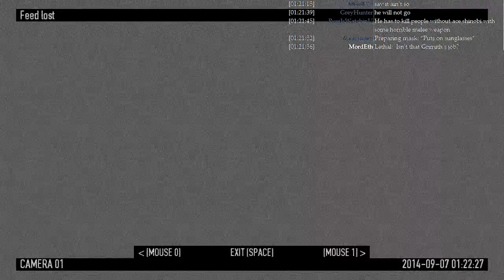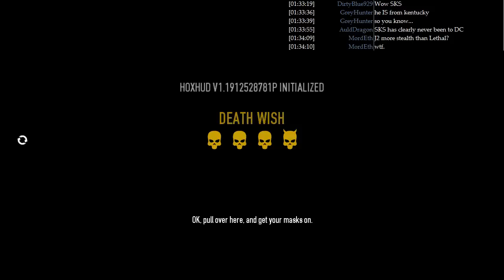LGWI Live! - PAYDAY 2 w/ J2, Lethal, & SKS 211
This is our Update #35 broadcast. SKS is helping a friend with basement work, and he'll join us later. Gryph isn't around to be a substitute at the start. Welcome to a new world of XP and loot.